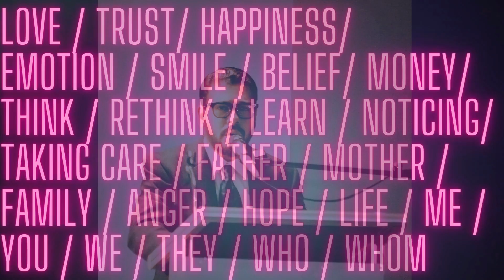Life in 5 Minutes The Journey With Prof Md. Shahriar Parvez,EP_16 কথাপ্রসঙ্গ:Roles & Responsibility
EP_16 কথাপ্রসঙ্গ:Roles & Responsibility - ভূমিকা এবং দায়িত্ব
"Life in 5 Minutes" The Journey With Prof Md. Shahriar Parvez . This Motivational Show Is An Ode To All Those Things That Inspire You/Me/Us, And Move Us Forward In Unimaginable Ways. Join With Us & Start Your New Journey With Prof Md. Shahriar Parvez ( Int'l Award Winner, Inspirational Speaker, Academician, Researcher, Advisor, Fashion Critic, Writer, Editor). Broadcast on YouTube: